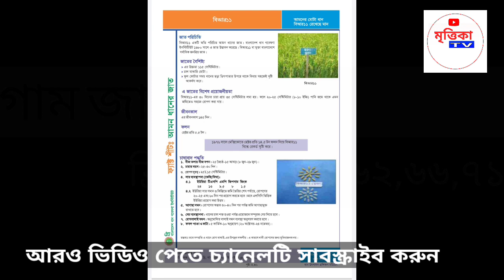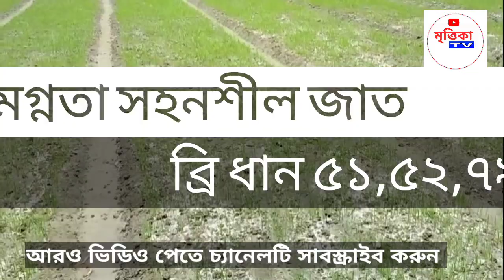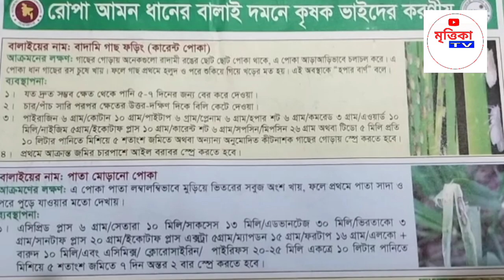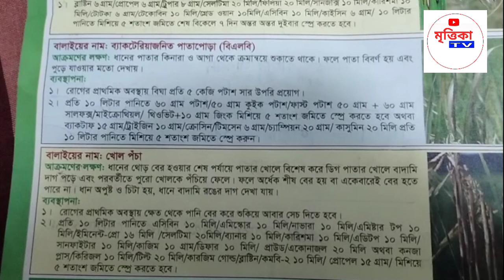আধুনিক পদ্ধতিতে রোপা আমন ধানের চাষ#মৃত্তিকা_টিভিMitrika_Tv amonchas dhan chas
দেখুন আধুনিক পদ্ধতিতে রোপা আমন ধানের চাষ মৃত্তিকা_টিভি Mitrika_Tv amonchas dhan chas
আধুনিক পদ্ধতি ধান উৎপাদন পদ্ধতি দেখানো হয়েছে,
ধানের জাত নির্বাচন, বীজ বাছাই, চারার বয়স,সার প্রয়োগ পদ্ধতি, চারা রোপন, রোগ পোকামাকড়, সহ টেকনিক্যাল বিষয়ে আলোচনা করা হয়েছে

দেখুন আধুনিক পদ্ধতিতে আমন ধানের চাষ
আমাদের সাথেই থাকবেন ইনশাআল্লাহ
এবং সাবসক্রাইব করবেন